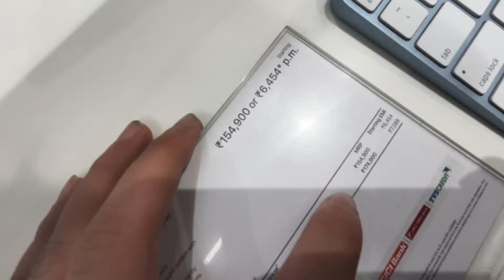Going Mirik after a long time 🥹// Meeting one of our good friend @shreyytamang7393 😊// vlog 48